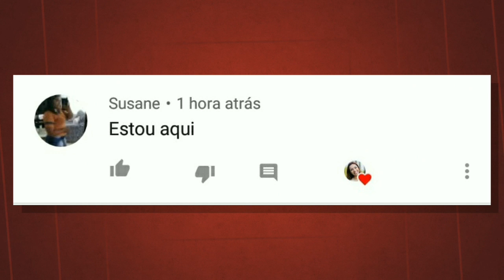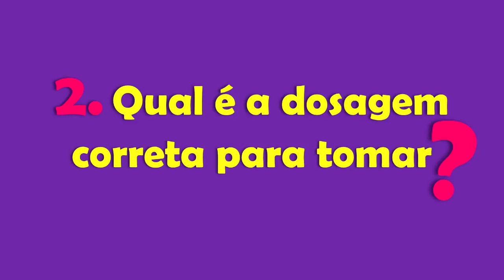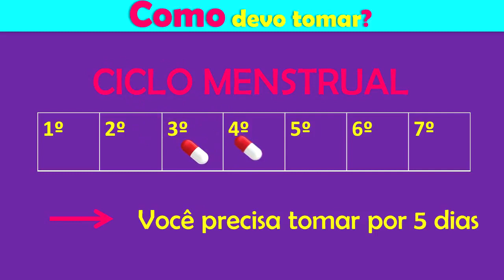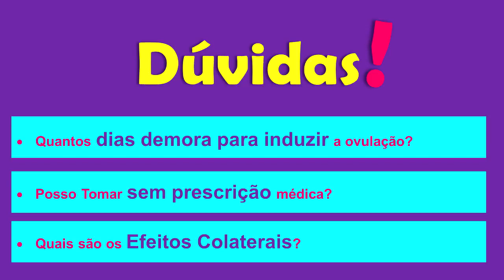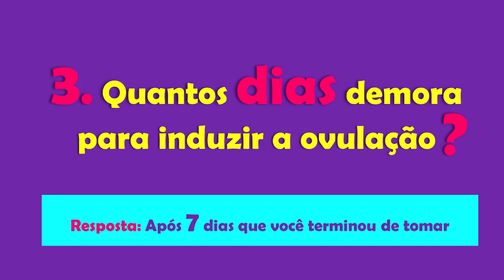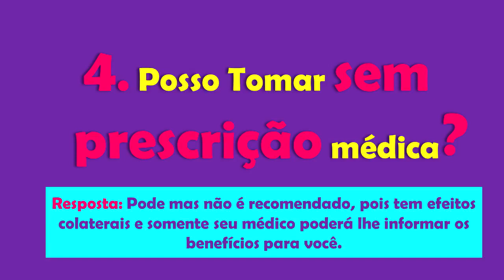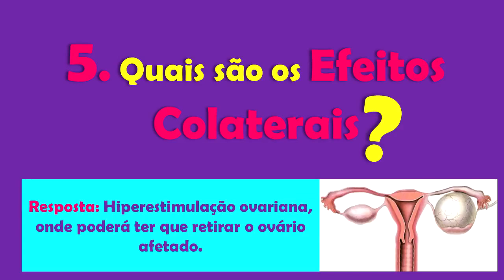COMO TOMAR O INDUTOR DE OVULAÇÃO CLOMID? | Patrícia Moreira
Neste vídeo estarei respondendo as seguintes perguntas:
❓Quais as marcas de indutores confiáveis?
❓Como devo tomar?
❓Por quanto tempo devo tomar?
❓Precisa de prescrição médica para comprar?
❓Existe algum risco para a saúde?
❓Quais são os efeitos colaterais?
❓Quando vai começar a fazer o efeito?

Encontre todas as DICAS para ENGRAVIDAR RÁPIDO em um ÚNICO LUGAR! Acesse ao conteúdo

Patrícia Moreira é professora e estudante de artigos da medicina e saúde ginecológica obstetra, ama compartilhar seus ensinamos a fim de ajudar com seus estudos.

MACA PERUANA
Link onde eu fiz o meu pedido: